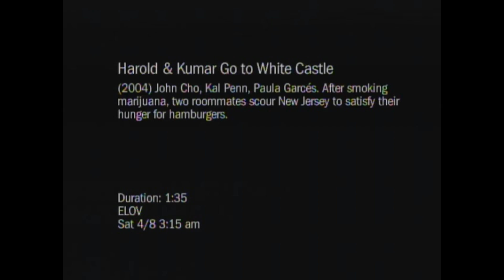Encore Love promos from April 8, 2006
By the request of many, here's the first of many videos that I have found on an old DirecTV TiVo box, with many stuff dating from 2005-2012. This first one was recorded before and after an airing of Harold and Kumar Go to White Castle from Encore Love (formally Love Stories and now StarzEncore Classic). Before you ask me, I don't have anything from the Starz or Encore channels before 2005 (except for those Encore promos from 1999, but those were from MySpleen) so please don't ask me if I have anything from [insert starz/encore channel here] from 2000. Without any further introduction, enjoy.

1. Encore Love Feature Presentation/R rating bumper
2. Last few seconds of credits (with infobar)
3. Encore Love station id
4. Next: Mr. Wrong/Later: Hello, Dolly!
5. Saturday Seduction promo
6. Love Bites: Jeremy Bloom
7. Girl Nights In promo
8. 9 o'clock Nightly promo
9. Confessions of a Teenage Drama Queen promo
10. Love Bites: Jane Seymour
11. Outside Providense promo
12. Cocktail promo
13. Good Will Hunting promo
14. Romy and Michelle's High School Reunion promo
15. (same as #1, incomplete)